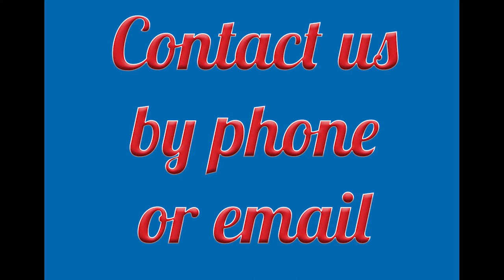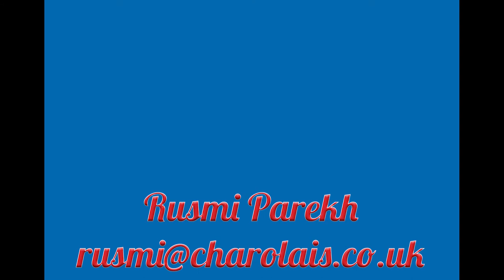Charolais Society Covid 19 Update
Information of what you can expect from and how to contact the Society over the next few weeks